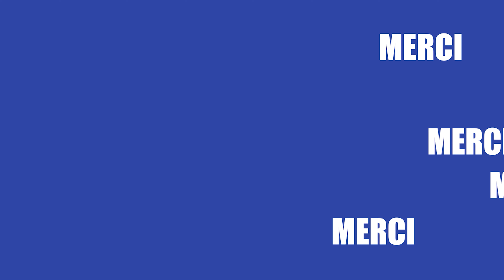The ACOLYTE: Le CÔTÉ OBSCUR sous un NOUVEL ANGLE!!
La série The Acolyte nous proposera un côté obscur de la force encore jamais proposé dans la franchise Star Wars.